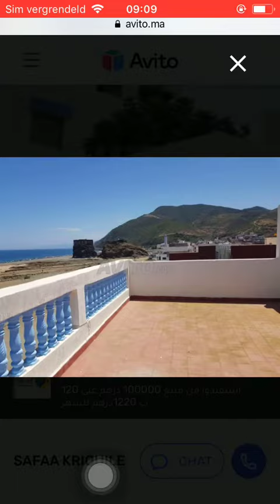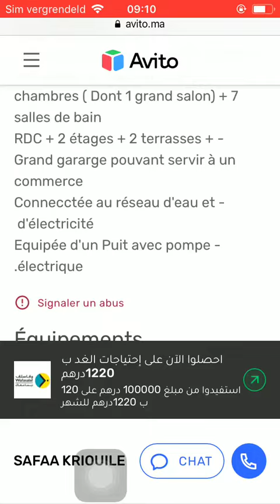House for sale Tetouan #375, Huis te koop Tetouan, Maison à vendre